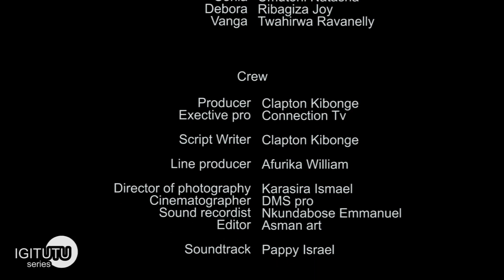IGITUTU S2 EP2: UMWUKA MUBI URAKOMEJE MURUGO RWA PAPA TETA NA MAMA TETA, VANGA ABONYE IBIMENYETSO